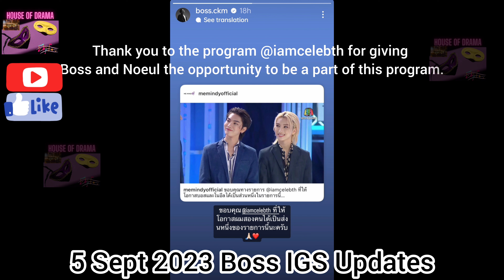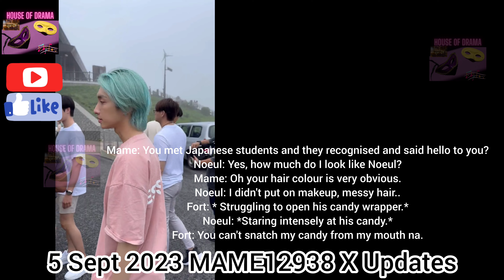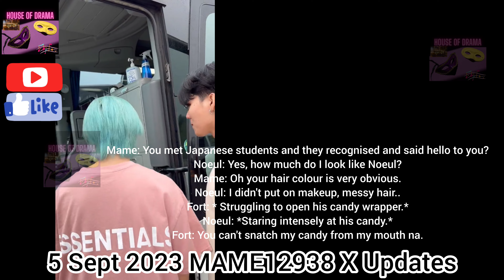[Eng Sub] 5 Sept 2023 BossNoeul MMY Family Trip Day 2 Noeul hugs Boss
BossNoeul Puppy Love in Khao Yai

✨ IDO动漫游戏嘉年华
Noeul In Chengdu

รอบวัน×จิ้นกันให้YUPP

🇹🇭 LOVE IN THE AIR 空气中的爱

บอสโนอึล

BossNoeul Jealous
BossNoeul Possessive
BossNoeul Obsession
BossNoeul Confessed

Novels I write:
1) Vampire Everlasting Love The Series